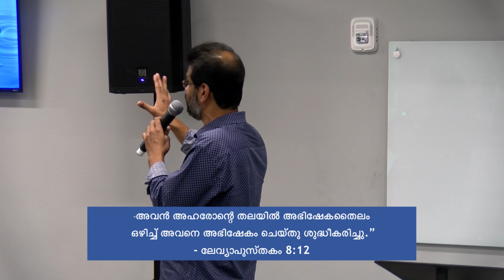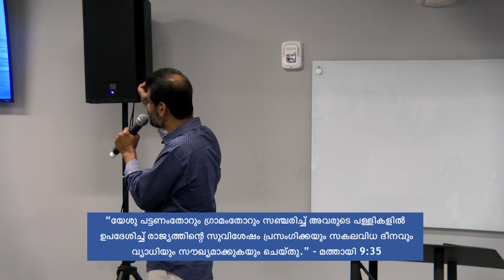Anointing Part 2 | Pr. George Mathew | ARISE Church India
ARISE Church India- Message by Pr. George Mathew on August 8th 2020.